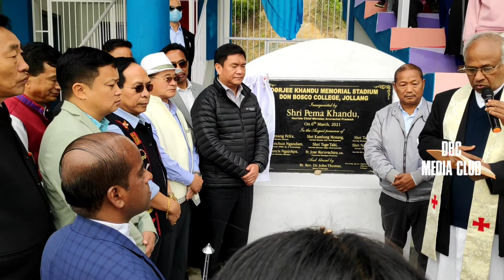Don Bosco College, Itanagar Inauguration of ||Dorjee Kandu Memorial Stadium